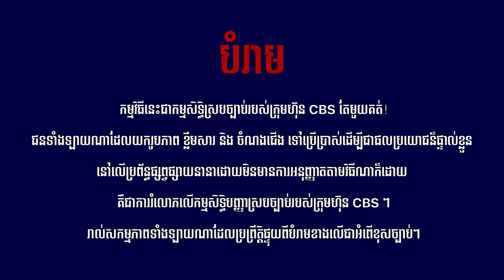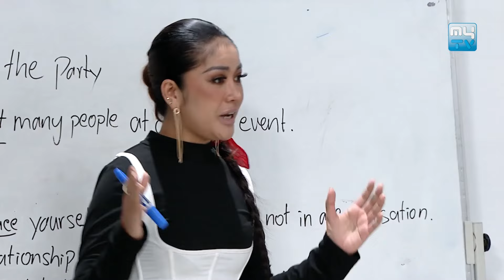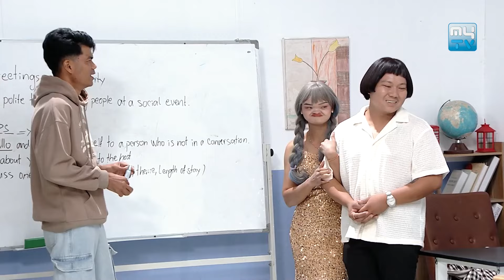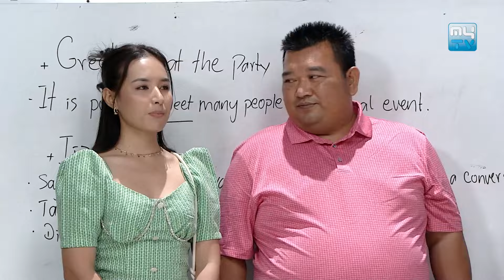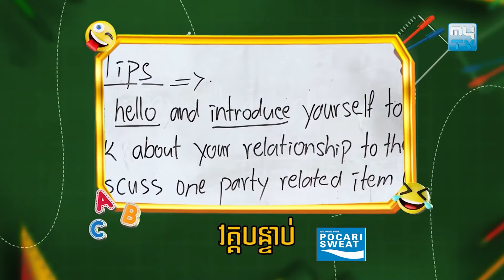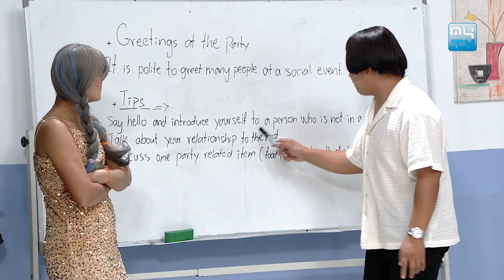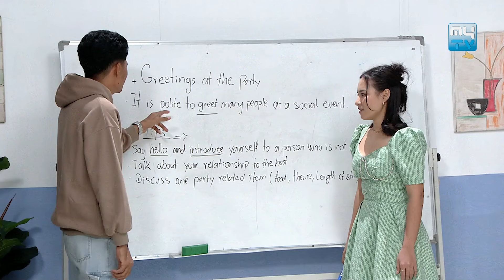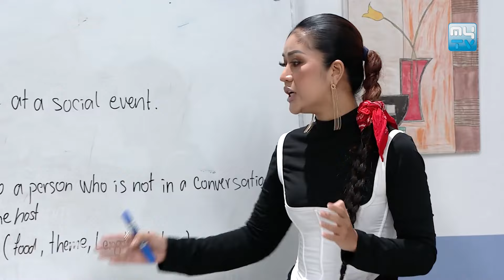សូមរីករាយទស្សនាកម្មវិធី «តោះ! រៀនភាសា​ - My Teacher, My Language» ភាគទី០៧- MYTV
សើចសប្បាយៗ កប់សេរី ជាមួយអ្នកគ្រូល័ក្ខ ប៉ះជាមួយមហាសិស្សស្មើមេឃ វាចាកំប្លុកកំប្លែង៦នាក់  សើចពេញក្នុងថ្នាក់តែម្តង។

សើចសប្បាយជារៀងរាល់ថ្ងៃអង្គារ វេលាម៉ោង ២០:០០ យប់ជាមួយ កម្មវិធី “តោះ! រៀនភាសា - My Teacher, My Language”